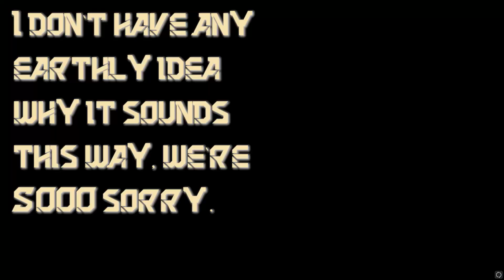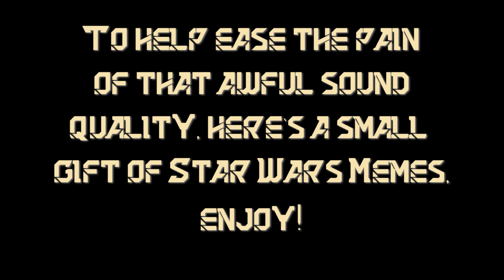TM&M Play: Darksiders part 5 - Star Wars and Book Learnin'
Join Two Men and a Mic as they throw spoilers a few times, discuss the new year, as well as past years and some of the things they learned.